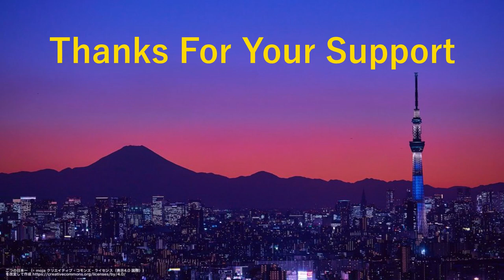Origami Tyrannosaurus T Rex -How to make- Dinosaur Dragon 折り紙 ティラノサウルス 恐竜 折り方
This is Tyrannosaurus!!!
Level : ★★★
Let's try!!!

◆References：川畑文昭著 誠文堂新光社 恐竜のおりがみ２◆